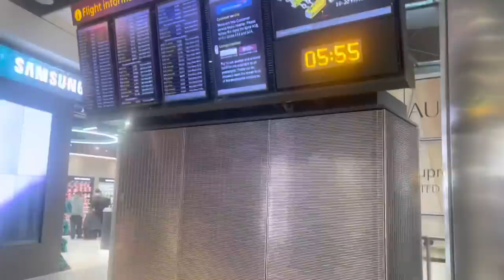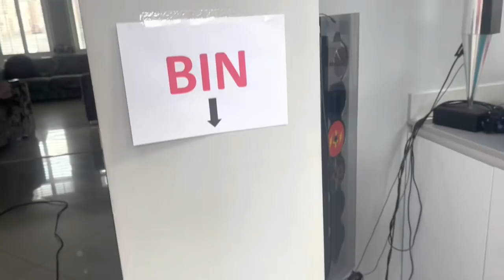Come away with me✈️ (Emme turns 13)